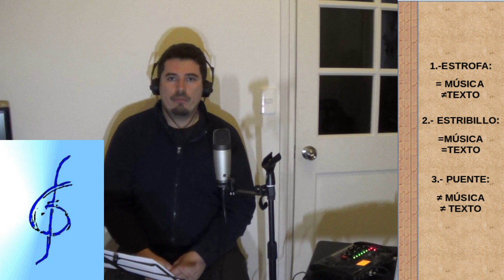FUNCIONES DE LA MÚSICA Y FORMA DE LA CANCIÓN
EXPLICACIÓN DE LAS FUNCIONES DE LA MÚSICA Y DE FORMA DE LA CANCIÓN
MATERIAL DE APOYO:
2.-COMERCIAL (ojo co el video y las propagandas a otros productos que aparecen): justin bieber the beauty and the beat